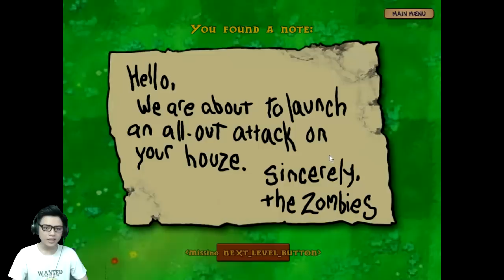Pokemon Vs. ZOMBIE Phần 2 !!!